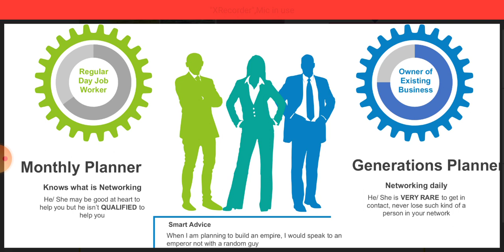[2021 business opportunity]